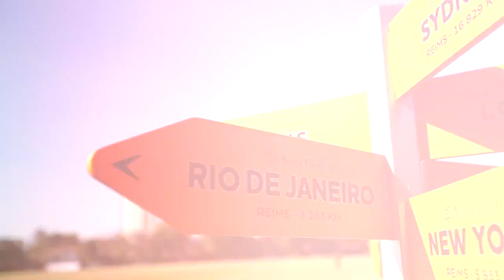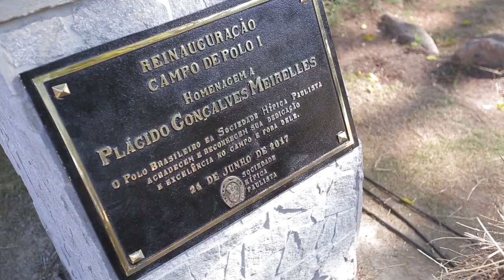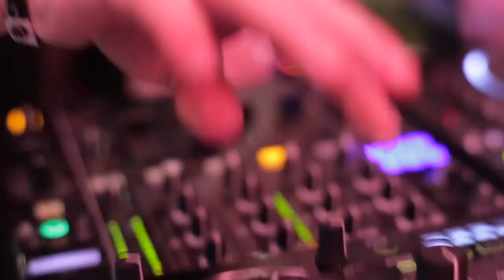GRAND POLO AR - SHP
GRAND POLO AR - Sociedade Hípica Paulista.